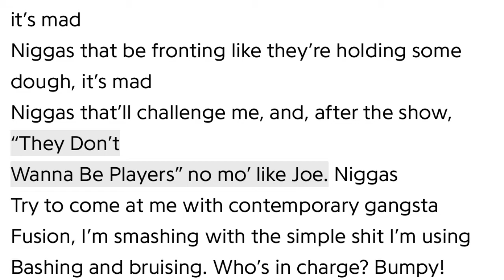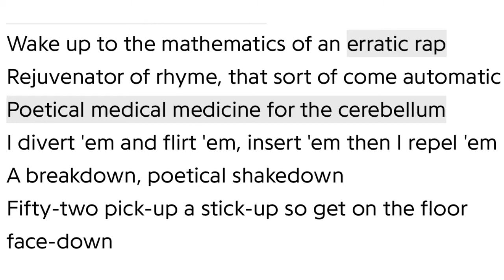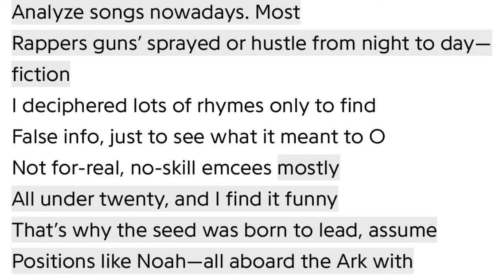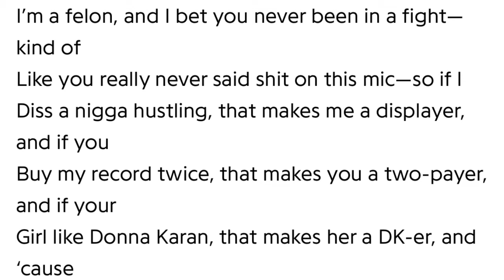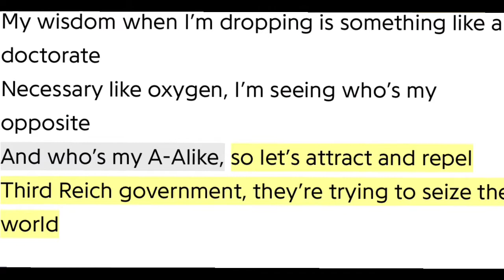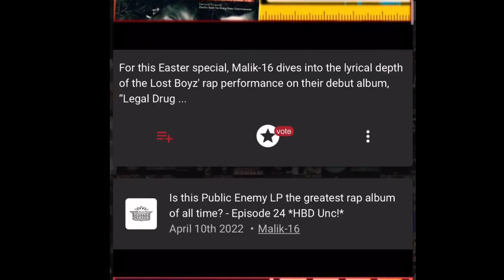O.C. Rates his own rap skills on “Jewelz” & reveals final album plans - F A RAP CRITIC Episode 30.5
Part 2 to the real-talk conversation with O.C. As he rates his own rap performance on his sophomore album “Jewelz”.

Visit The Rap Ruler site to share your votes/rankings and win a gift box from our prize partner, Tea Is The Name

Dimension 1 - 00:29
Dimension 2 - 01:35
Dimension 3 - 07:29
Dimension 4 - 10:28
Dimension 5 - 14:17
Dimension 6 - 21:09
Dimension 7 - 25:20
Dimension 8 - 30:59
Dimension 9 - 31:05
Dimension 10 - 37:33

O.C.’s ratings total: 40/41